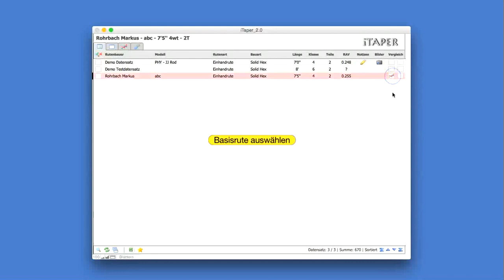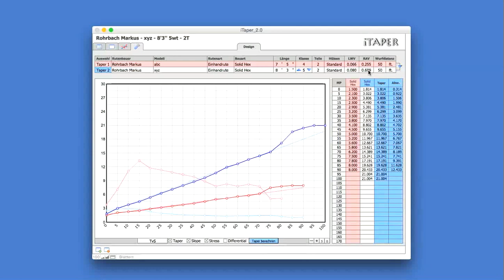5. iTaper - Neue Rute von einer Bestehenden ableiten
Ein neues Taper von einer bestehenden Rut ableiten und modifizieren